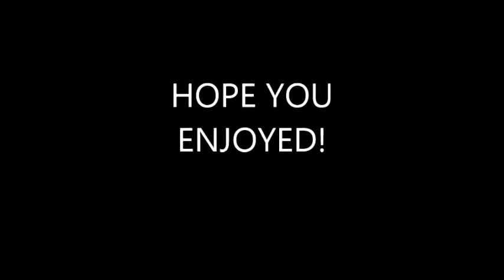I HONESTLY DONT KNOW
Hey guys so idk what was honestly happening i just felt like making a video!